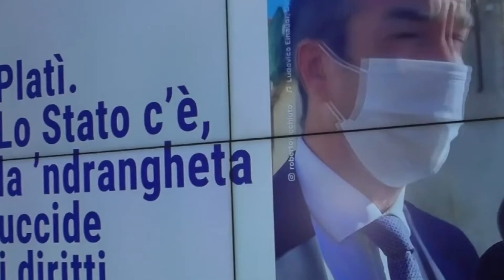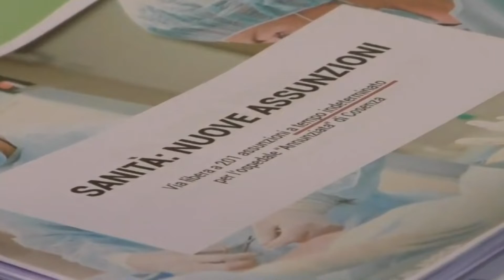REGGIO CALABRIA: ILLUSTRATI INTERVENTI DELLA GIUNTA PER LA CITTA' METROPOLITANA